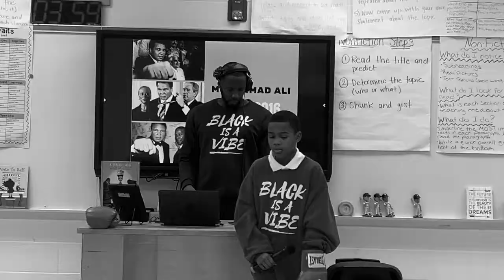Who Inspires me Cypher. Black History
I made a deal with my students that after they presented their PowerPoint presentation on their historical figure, they could turn their research into any performance task of their choosing. Here is the result for one of them. His historical figures were Mohammad Ali and Dr. Martin Luther King.

- Mr. White